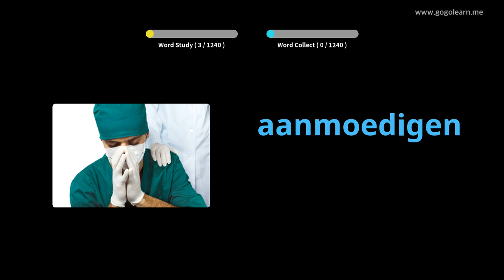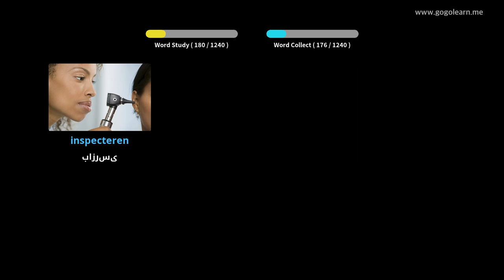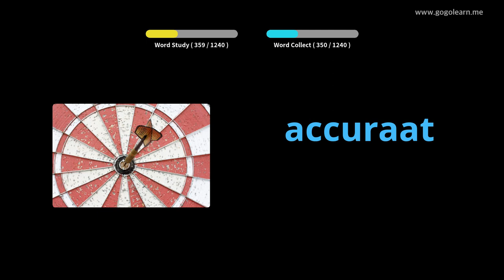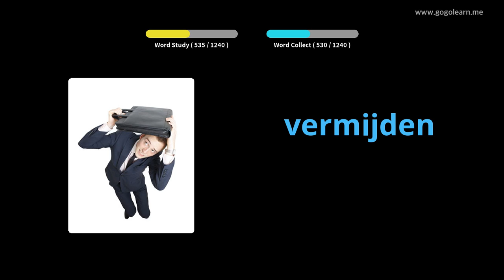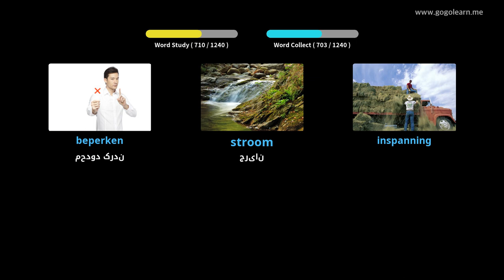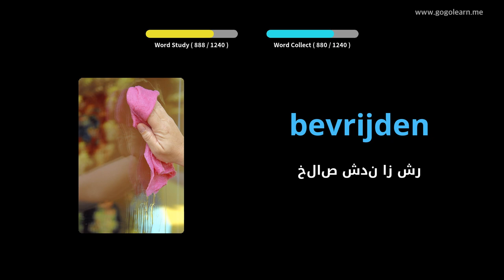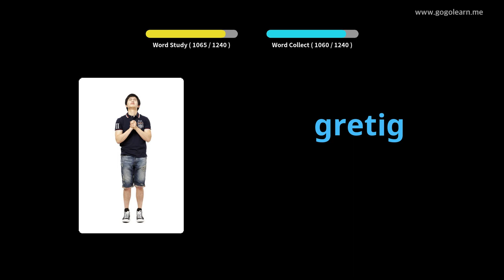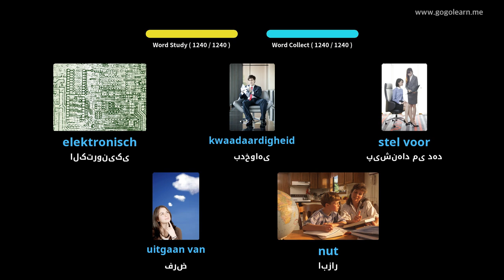دانش آموز واژگان هلندی | Golearn